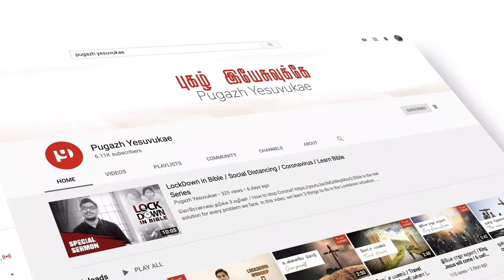மேரி ஸ்லேசர் / Mary Slessor / Missionary Stories / Pugazh Yesuvukae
Mary Mitchell Slessor was a Scottish Presbyterian missionary to Nigeria.
Over her lifetime, Mary saved hundreds of twins from the bush. She also helped heal the sick and put an end to the practice of making suspects drink poison to determine whether they were guilty. As a missionary, she traveled to other tribes, spreading the word of Jesus Christ.

Born: 2 December 1848, Aberdeen, United Kingdom
Died: 13 January 1915, Nigeria
Full name: Mary Mitchell Slessor
Known for: Christian missionary work in Africa; women's rights and rescuing children from infanticide
Siblings: Susan Slessor, Robert Slessor, Janie Slessor, John Slessor
Nationality: British, Scottish